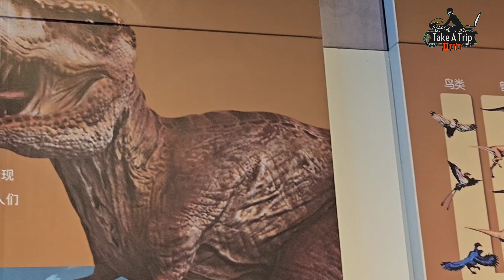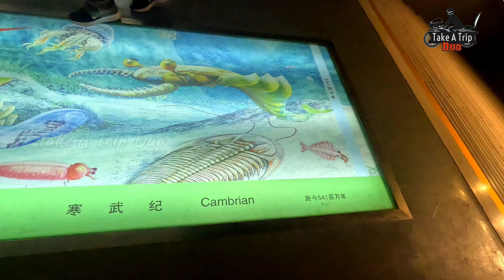Hefei Geological Museum Part 2, Anhui, China 🇨🇳||सोना, हीरे के साथ क़ीमती पत्थरो भी है यहाँ!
Location :  Hefei, Anhui, China

Going to visit a Geological Museum located in Hefei City, Anhui, China, which is newly tourist attraction in the Hefei City. No tickets are required to enter. Can see various types of rocks, important mineral stones and it's formation with different eras with Huge Dinosaurs skeleton.

Take A Trip Duo
Take A Trip

Track:  Music: Love Song
Musician: Alex MakeMusic